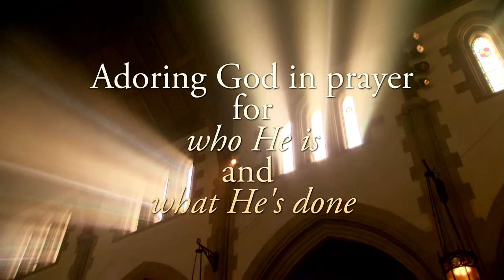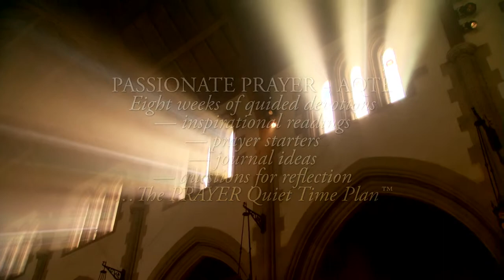Passionate Prayer — A Quiet Time Experience — Book Trailer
This companion to the 30-day journey of Passionate Prayer: Discover the Power of Talking with God provides you with everything you need for eight weeks of rich, meaningful devotions. As you pray your way through seven heartfelt psalms, you will experience rich times of ...

    adoring God for who He is and what He's done
    making confession and being renewed
    thanking God and seeing His response
    making requests and receiving the things you need
    crying out to God in wilderness times

With the psalmists as your prayer partners, you can enjoy new depths of passion and heights of joy in your prayer times. The key is to meet with God daily in prayerful quiet time. With this 8-week collection of complete quiet times, you can journey into the delights of your intimate relationship with God by using The P.R.A.Y.E.R.™ Quiet Time Plan™ : Prepare your heart, Read and study God's Word, Adore God in prayer, Yield yourself to God, Enjoy His presence, Rest in His love.